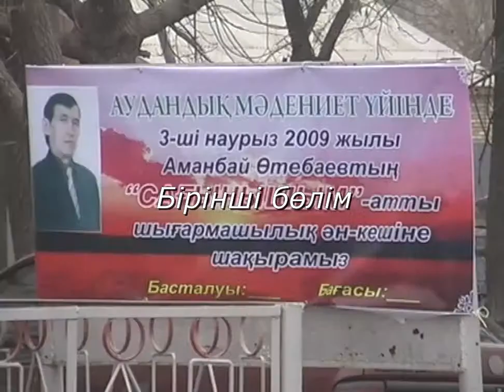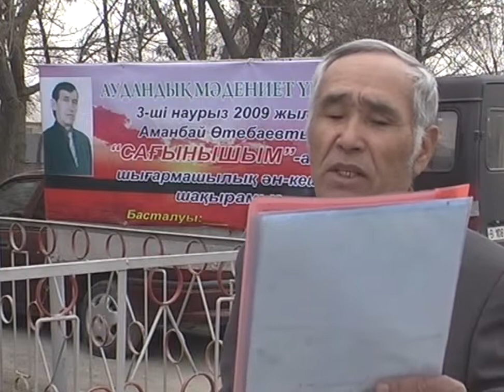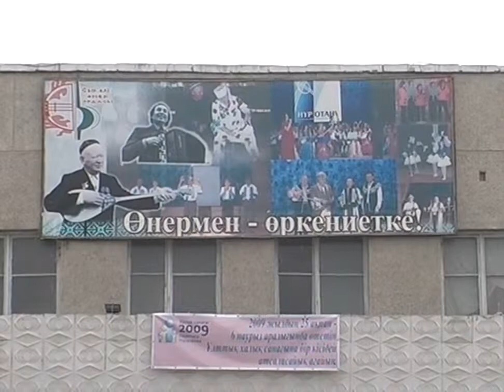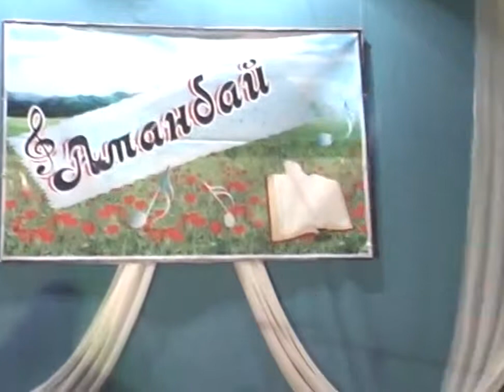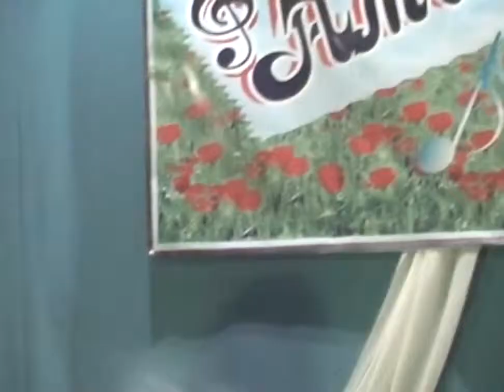Әнші-сазгер Аманбай Өтебаев-1 Songs-1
Сыр өңіріне танымал әнші-сазгер, ақын Аманбай Өтебаевтың алпыс жасқа толуына  орай Жаңақорған ауданында өткізілген мерейтойынан көріністер.
Songs-1